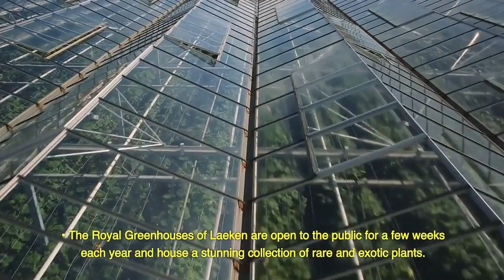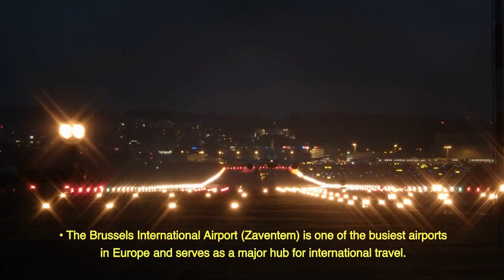The City Of Brussels Amazing Facts About Brussels City Overview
Brussels, the capital city of Belgium, is a vibrant and cosmopolitan hub nestled at the heart of Europe. Renowned for its historical significance, diverse culture, and international influence, Brussels stands as a testament to the harmonious coexistence of tradition and modernity.
Brussels is the capital city of Belgium and serves as the de facto capital of the European Union (EU).
The city is officially bilingual, with both French and Dutch being recognized as official languages.
Brussels is home to several EU institutions, including the European Commission, the Council of the European Union, and the European Parliament.
The iconic Atomium, built for the 1958 Brussels World's Fair, represents an iron crystal magnified 165 billion times.
Manneken Pis is a famous bronze statue of a little boy urinating in a fountain. It has become a symbol of the city's irreverent sense of humour.
The Grand Place (Grote Markt) is a UNESCO World Heritage Site and is known for its stunning architecture and intricate guildhalls.
Comic strips hold a special place in Brussels' culture, and the city features numerous comic strip murals and museums, including the Belgian Comic Strip Center.
Brussels is renowned for its high-quality chocolates and pralines, with world-famous chocolatiers such as Neuhaus, Godiva, and Leonidas.
The city is also famous for its waffles, which come in various styles: Brussels waffles are typically light and airy, while Liege waffles are denser and sweeter.
René Magritte, a surrealist painter known for works like "The Son of Man" and "The Treachery of Images," was born in Brussels.
The European Quarter of Brussels houses the majority of EU institutions and features modern architecture and international influences.
The Royal Palace of Brussels is the official palace of the King and Queen of the Belgians but is mainly used for official functions.
The Royal Greenhouses of Laeken are open to the public for a few weeks each year and house a stunning collection of rare and exotic plants.
Brussels hosts an annual Flower Carpet event in the Grand Place, where a massive floral carpet is created using over half a million begonias.
The city's public transportation system includes buses, trams, and the Brussels Metro, making it easy to navigate.
The Museum of Natural Sciences in Brussels is famous for its impressive dinosaur collection and interactive exhibits.
The Cinquantenaire Park features an impressive arch, the Arc de Triomphe, and several museums, including the Royal Museum of the Armed Forces and Military History.
The Brussels International Airport (Zaventem) is one of the busiest airports in Europe and serves as a major hub for international travel.
The Magritte Museum is dedicated to the life and works of René Magritte, showcasing his surreal and thought-provoking art.
The Cinéma Galeries is one of Brussels' oldest cinemas and screens a diverse range of independent and international films.
Brussels is known for its vibrant jazz scene, with numerous venues hosting live performances and events.
The city's Royal Museums of Fine Arts house an extensive collection of artworks from the Middle Ages to the present day.
The Comic Strip Festival is an annual event celebrating the art of comic books and graphic novels, attracting artists and enthusiasts from around the world.
The European Quarter's Parc Léopold is a tranquil green space often frequented by EU employees during their lunch breaks.
Brussels is renowned for its lively flea markets, such as the Jeu de Balle Flea Market, where you can find a variety of vintage and secondhand items.
The city is known for its diverse culinary scene, offering international cuisines alongside traditional Belgian dishes like moules-frites (mussels and fries).
The Brussels Card provides access to multiple museums and attractions, as well as unlimited use of public transportation.
The Horta Museum is dedicated to the Art Nouveau architect Victor Horta and showcases his innovative designs and decorative arts.
The European Union Open House event allows the public to explore the headquarters of EU institutions and learn about their functions.
The city's Folklore Museum highlights Brussels' rich cultural heritage through exhibits on traditional costumes, crafts, and festivities.